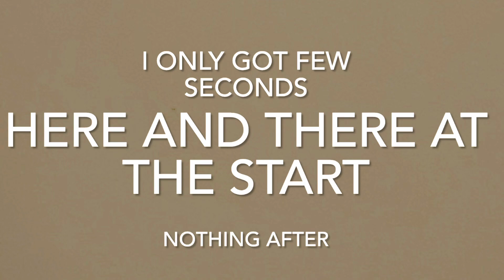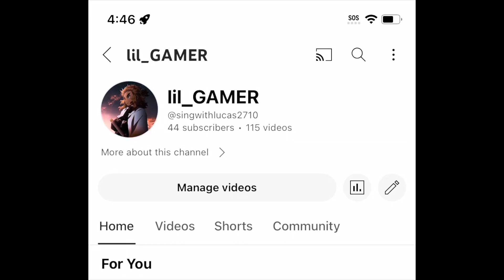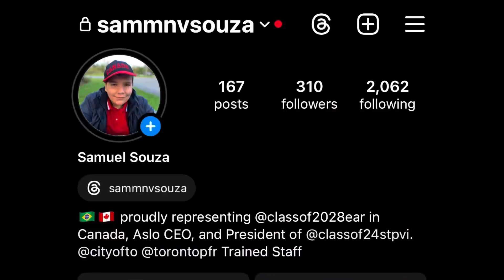Solar eclipse, April 8, 2024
I only caught the beginning of the eclipse. The rest was clouded over, however, was still nice seeing how dark it got was nice experience. astronomy telescope celestron orion skywatcher refractor meade moon ￼